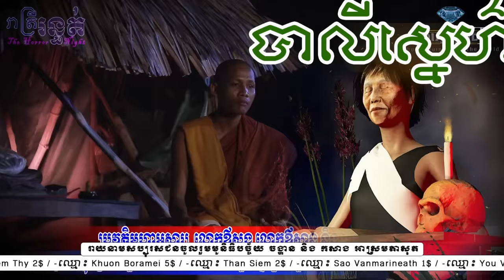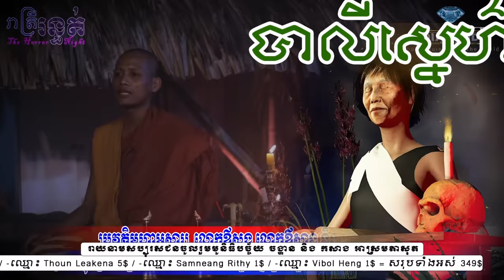ប្រយ័ត្ន 🤭 បាលីស្នេហ៌ 🥰💐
Update:រាយនាមសប្បុរសជនចូលរួមមូនិធិបច្ច័យ ចង្ហាន និងកសាង អាស្រមតាសុត
-ឈ្មោះ Long Chhordam 5$
-ឈ្មោះ Nam Sreynich and Sovann Ponleu 10$
-ឈ្មោះ Loem Thy 2$
-ឈ្មោះ Khuon Boramei 5$
-ឈ្មោះ Than Siem 2$
-ឈ្មោះ Sao Vanmarineath 1$
-ឈ្មោះ You Vannary 15$
-ឈ្មោះ Guov Korkpheng 5$
-ឈ្មោះ Thong Sary 7.5$
-ឈ្មោះ Lorn Pannha 1$
-ឈ្មោះ Sok Boproek 2$
-ឈ្មោះ Heng Sokkim 5$
-ឈ្មោះ  Choub Leanghe 10$
-ឈ្មោះ Chun Rachna 30$
-ឈ្មោះ Phat Phally 10$
-ឈ្មោះ Proeung Sinan 2$
-ឈ្មោះ Ean Chhorlyda 5$
-ឈ្មោះ Tous Samdy And Seng Solida 25$
-ឈ្មោះ Tha Seyha 15$
-ឈ្មោះ Keo Phiron 2$
-ឈ្មោះ Chan Sovipharaksmey 30$
-ឈ្មោះ Chhin Sambath 3$
-ឈ្មោះ Lak Soketh 2$
-ឈ្មោះ Ly Hong 100$
-ឈ្មោះ Kong Chan March1$
-ឈ្មោះ Soeurn Lyhow 2$
-ឈ្មោះ Sheng Sophea 10$
-ឈ្មោះ Phal Run 5$
-ឈ្មោះ Lourt Ley 20$
-ឈ្មោះ Yem Ratha And Chreb Sreyroth 5$
-ឈ្មោះ Sovan Dalen 10$
-ឈ្មោះ Song Sorphon 1.5$
-ឈ្មោះ Houn Sengeam 1$
-ឈ្មោះ​ Iep Setha 10$
-ឈ្មោះ Sam Sophorn 5$
-ឈ្មោះ Thoun Leakena 5$
-ឈ្មោះ Samneang Rithy 1$
-ឈ្មោះ Vibol Heng 1$
សរុបទាំងអស់ =373$
ការជួយshareក៏ជាចំនែកនៃការចូលរួមដែរ !!!
Wing: Ros Sereyvannath = 04811534
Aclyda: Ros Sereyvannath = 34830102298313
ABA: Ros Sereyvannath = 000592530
📲 Smart____: 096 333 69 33